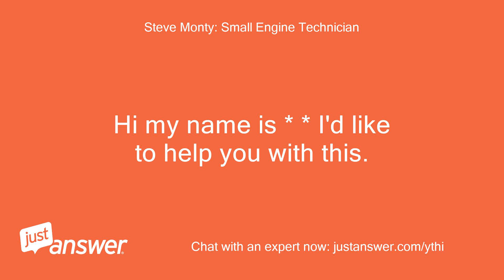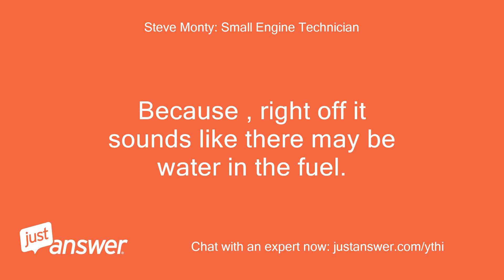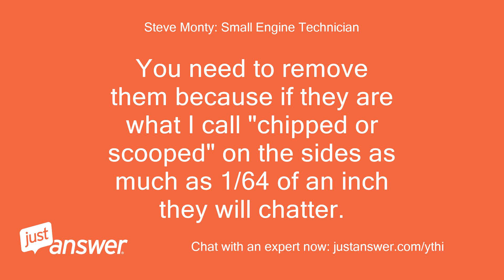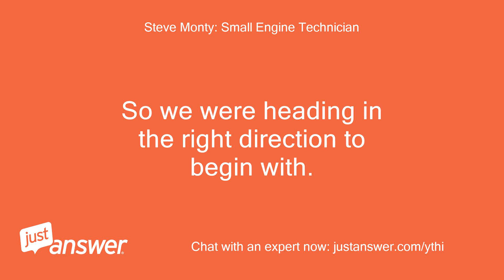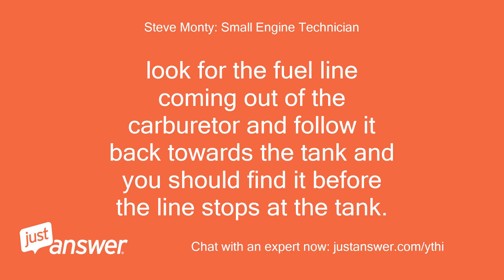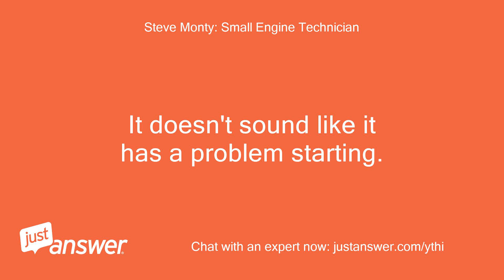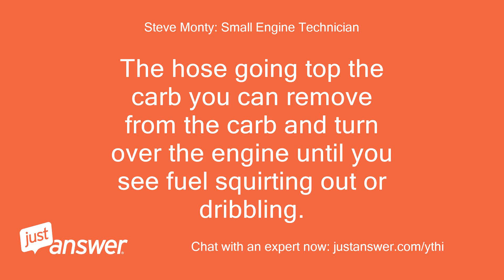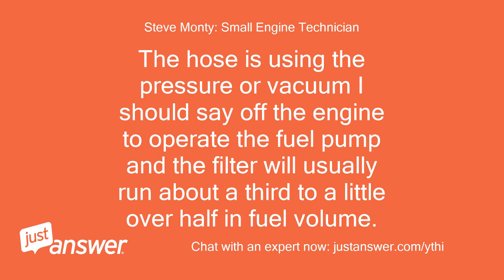I have a 2005 g22 gas yamaha golf cart it hesitates when you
JustAnswer Customer from San Antonio, TX: I have a 2005 g22 gas yamaha golf cart it hesitates when you push the gas pedal then it has jerking motion
Pearl Wilson: Assistant: When did you last clean or perform maintenance on your Yamaha golf cart?
JustAnswer Customer from San Antonio, TX: Its a 2005 I performed maintenance 2 months ago
Pearl Wilson: Assistant: How long has this been going on with your Yamaha golf cart?
JustAnswer Customer from San Antonio, TX: Its been going on for 2 months I cleaned the filter I cleaned the gas filter checked the spark plug
Steve Monty: Small Engine Technician: Hi my name is * * I'd like to help you with this.
Steve Monty: Small Engine Technician: Did you recently put new fuel in it?
Steve Monty: Small Engine Technician: Because , right off it sounds like there may be water in the fuel.
Steve Monty: Small Engine Technician: What kind of fuel are you using, just curious?
JustAnswer Customer from San Antonio, TX: Email mjfulkatcomcastdotnet
Steve Monty: Small Engine Technician: We need to converse on the site per the rules of Just Answer.
JustAnswer Customer from San Antonio, TX: put non ethanol in 3 weeks ago
Steve Monty: Small Engine Technician: Was there any reason other than it just needed servicing, that you serviced it?
Steve Monty: Small Engine Technician: Was there any symptoms before?
JustAnswer Customer from San Antonio, TX: I serviced it thinking that might be the problem,
Steve Monty: Small Engine Technician: Let me get this correct.
Steve Monty: Small Engine Technician: It only hesitates and then starts jerking?
JustAnswer Customer from San Antonio, TX: then it smooths out but it hesitates and jerks everytime you start out
Steve Monty: Small Engine Technician: I'm sorry I was heading off in the wrong direction.
Steve Monty: Small Engine Technician: You need to check out your drive belt at the CVT.
Steve Monty: Small Engine Technician: Let me check into something right quick for you
JustAnswer Customer from San Antonio, TX: ok If the CVT stands for the clutch, those belts are tight
Steve Monty: Small Engine Technician: Ok .
Steve Monty: Small Engine Technician: You need to remove them because if they are what I call "chipped or scooped" on the sides as much as 1/64 of an inch they will chatter.
Steve Monty: Small Engine Technician: This happens when a CVT has been either under duress for a while or old belt
JustAnswer Customer from San Antonio, TX: But the belts don't chatter.
JustAnswer Customer from San Antonio, TX: If you put the golf cart in neutral and depress the gas, the clutch moves slowly, then picks up speed.
Steve Monty: Small Engine Technician: It happens a lot in four wheelers also but it's usually from pulling trailers and other things not meant for the small engines.
JustAnswer Customer from San Antonio, TX: We haven't pulled anything with the golf cart
Steve Monty: Small Engine Technician: Oh ok you are not having the power to run as needed.
Steve Monty: Small Engine Technician: Loss of power
Steve Monty: Small Engine Technician: My fault.
Steve Monty: Small Engine Technician: So we were heading in the right direction to begin with.
JustAnswer Customer from San Antonio, TX: what do you think could be the problem.
JustAnswer Customer from San Antonio, TX: Could it be the fuel or something else?
Steve Monty: Small Engine Technician: I'm still going to the fuel delivery side of the challenge.
Steve Monty: Small Engine Technician: When I had the diagram up I wasn't looking for a pump.
Steve Monty: Small Engine Technician: But if memory serves me correctly this does have a fuel pump right?
Steve Monty: Small Engine Technician: Pulse?
JustAnswer Customer from San Antonio, TX: I understand but when I observe running the cart running in neurtral, it doesn't appear that the belts are slipping but the clutch turns slow and then picks up speed.
JustAnswer Customer from San Antonio, TX: I don't know.
JustAnswer Customer from San Antonio, TX: It's a 2005 G22 Yamaha But if it does have a fuel pump, that would make sense that the fuel pump is not working properly and wouldn't be sending enough gas to start with Where is the pump located?
Steve Monty: Small Engine Technician: It should be located on the side of the engine cover near the carburetor.
Steve Monty: Small Engine Technician: It may also be located on the chassis near the same area.
Steve Monty: Small Engine Technician: look for the fuel line coming out of the carburetor and follow it back towards the tank and you should find it before the line stops at the tank.
JustAnswer Customer from San Antonio, TX: If my cart does not have a fuel pump, what do you think is the problem is?